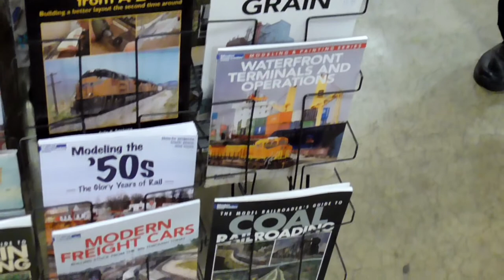The Great Train Show San Jose 2020 - Trains & Dealer Room Montage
The Great Train Show San Jose 2020 - Trains & Dealer Room Montage //  My first visit to The Great Train Show (Santa Clara County Fairgrounds, San Jose, CA, Sunday, 02/23/2020). Train layouts ranged from Z (smallest) to O (largest) scale in size.

MUSIC

SilverStone STS-KR01 Low-Profile Cooler
Arctic Silver 5 Thermal Paste
2 x Adata 240GB SSDs